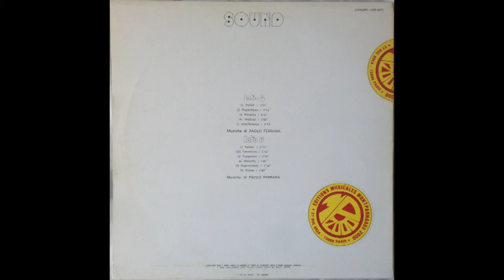Paolo Ferrara - Madcap [Italy, Library] (197x) -- String & Horn laden driving, loungey beat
Canopo ‎– CNP 0072 - Sound
Bonus B-boy break